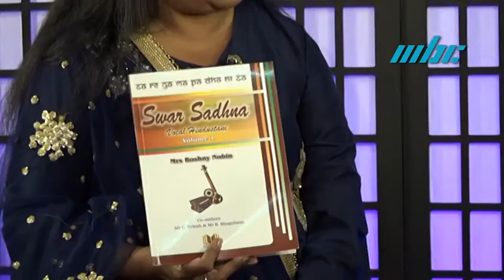Naari Tarakki - Roshny Nobin Singer